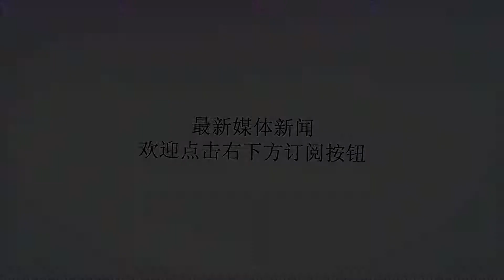喜报！邻国抛大单，将购第三批中国外贸型坦克，越南你压力大吗？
谢谢！上周，越南陆军刚刚接收了第一批进口自俄罗斯的T-90主战坦克，数量为32辆。这是越南几十年来首次更新陆战主战装备，也是其陆军第一次拥有战后第三代坦克，堪称革命性的进步。然而，能让越南军方高兴的时间或许不会太久，其刚拿到手的T-90坦克也不会对周边国家建立起什么装备优势，原因就在于泰国方面的最新消息。越南接收首批到货的T-90坦克泰国《曼谷邮报》1月14日援引泰国军方消息人士的话称，泰国陆军要求内阁批准从中国采购第三批共14辆VT-4主战坦克，总价格超过23亿泰铢（超过4.8亿元人民币）。并透露，每辆坦克的采购成本约为1.67亿泰铢（约3500万元人民币）。泰国皇家陆军的VT-4坦克值得注意的是，在此前的2016年和2017年，泰国已经为从中国购买过两批VT-4坦克，装备于皇家陆军精锐装甲部队。现在即将第三次购买，说明泰方对中国外贸型第三代坦克VT-4的性能、质量和供货保障等方面均十分满意，海外用户国连续三次下单比任何赞美和自夸的词藻都更有说服力！VT-4主战坦克性能优异从此次订单的总金额来看，单车平均价格约合520万美元一辆，比2016年第一批的580万美元一辆有所下降。除去汇率变动因素，最大的原因或在于泰方对配套弹药进口量的减少。据悉，泰方此次采购计划中包含有400发炮弹，其中190发固定尾翼穿甲弹、150发高爆穿甲弹和60发破甲弹。如此算来，平均每辆VT-4只配套28.5发炮弹，连一个弹药基数都不到，而VT-4坦克的标准主炮弹药基数为38发炮弹。泰方减少了炮弹购买数量之所以减少弹药购买量，或是因为泰国陆军装甲部队训练大纲中的主炮射击科目相对较少，导致进口的前两批坦克的配套炮弹还有许多剩余，故无需补充太多新弹药。泰方希望引进VT-4坦克大修线在2018年初，英国《简氏防务周刊》曾透露，泰国正在与中方进行磋商谈判，希望能在泰国建设VT-4坦克大修厂，未来该型坦克的大修可在泰国本土完成，而不用送回中国，此消息得到了泰国皇家陆军的证实。这说明泰方有意在一定程度上吸收引进VT-4坦克的核心技术，因为此前巴基斯坦也曾引进过中方MBT2000坦克的大修线，后来在中方协助下，将大修线升级为生产线，具备了自行生产装配MBT2000坦克的能力。如果中泰两国能够谈妥在泰建设VT-4坦克大修线一事，未来泰方或也将寻求将其转为生产线的能力，从而自行制造具有世界先进水平的第三代主战坦克。泰国陆军大批量装备VT-4坦克回过头来看曾与泰国爆发陆上武装冲突的越南。越南陆军在第三代坦克的引进、装备和战斗力形成上比泰国晚了2年多，且T-90的性能最多也只是与VT-4持平，根本不可能做到压制。一旦未来泰国真的拥有VT-4坦克生产线，其可用自己的坦克工业力量构建起对越南的陆地绝对优势。如此想来，不知道刚刚拿到T-90坦克的越南陆军会不会觉得压力山大。